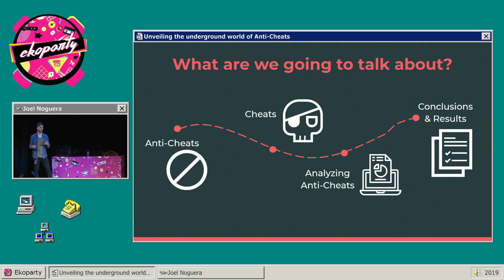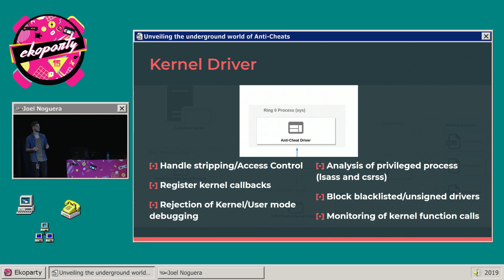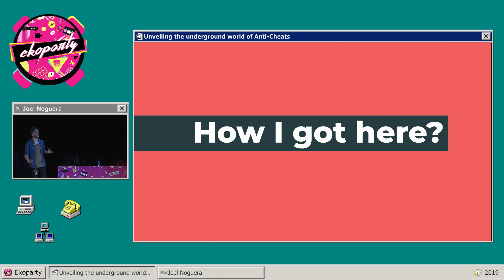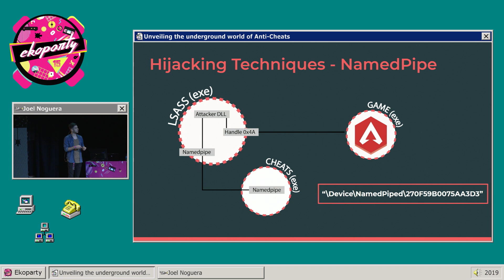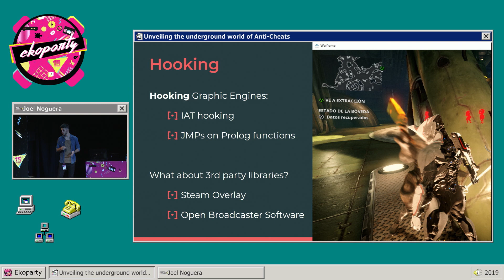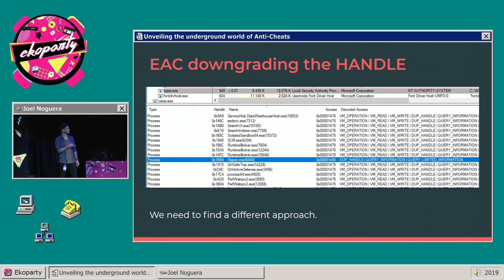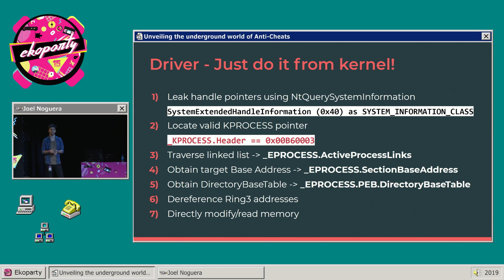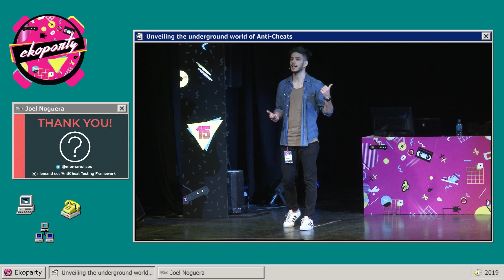Joel Noguera - Unveiling the underground world of Anti-Cheats - Ekoparty 2019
Unveiling the underground world of Anti-Cheats - Joel Noguera

In a world where billion players spend money in games while playing, it was obvious that a parallel market had to come out of it. This not that new world is related to Cheats, Cheat and Anti-Cheat Developers fight in an endless holy war to see who will be the last standing defending champion. The reality is that none of them have found a way to actually win this war once for all, and they keep playing the cat and mouse game trying to make things harder for the other side.
During our research, we analyzed, tested and discovered multiple bypassing techniques against different current market Anti-Cheat technologies such as XignCode3, EasyAntiCheat and BattleEye, to understand and determine the current state of the art of Anti-Cheat software. We use a combination of static and dynamic techniques to document the different techniques to protect and unprotect gaming software. As a result, we put together a tool “AntiCheat-Testing-Framework” that contains a series of bypassing techniques to test them against current market Anti-Cheats software, this will allow attendees and researchers to understand the virtues and weaknesses of them.
This talk pretends to catch the attention of new people to experts on the field, starting with a state of the market and interesting cases around the cheating world, and finishing with a deep explanation of each analyzed technique and the results we obtained during the journey.

Sobre Joel Noguera

Joel Noguera joined the Immunity team in 2018 where he has performed different tasks such as exploit development, reverse engineering, security research and consulting. Before that Joel participated actively in Bug Bounty programs and CTF competitions. He has also taught trainings on web exploitation. Joel has over four years of experience within the information security field.

eko15 (2019)